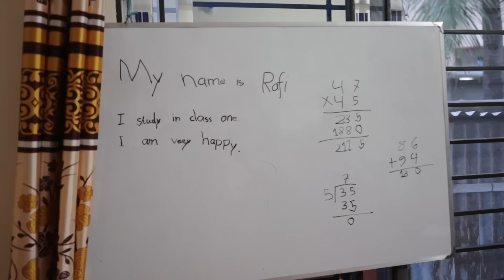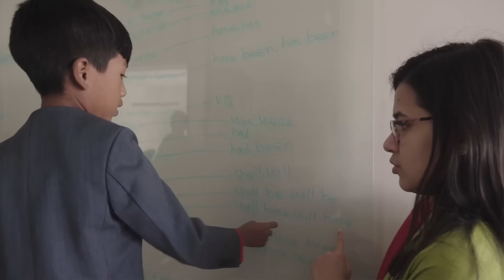I spent an entire day with my 6-year-old student | ৬ বছরের রাফির সাথে একটা পুরো দিন কাটালাম ❤️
রাফির সাথে একটা পুরো দিন খুব আনন্দে কাটালাম। রাফি আমার সবচেয়ে ছোট্ট স্টুডেন্টদের একজন। আমার দেখা সবচেয়ে বুদ্ধিমান, ও মেধাবী বাচ্চাদের একজন রাফি। রাফির ৩টা ইচ্ছে ছিলো, এবং আমার খুবই ভালো লাগছে যে আমি ওর ইচ্ছাপূরণে একটু হলেও পাশে থাকতে পেরেছি। ❤

I spent an entire day with Rafi, one of my youngest students! Rafi is one of the most intelligent children I have met - sharp, bright, and super witty. He had three wishes and I'm so glad I could help fulfill them ❤️

ঘরে বসে Spoken English, English for Professionals, IELTS - সহ আমার সবগুলো কোর্স একসাথে পাওয়া যাবে

চাকরি হোক বা ব্যবসা, অফিসের স্টার পারফর্মারদের মতো অনর্গল ইংরেজিতে প্রেজেন্টেশন দিতে, প্রফেশনাল ইমেইল লিখতে, অথবা বিজনেস ক্লায়েন্টের সাথে ইংরেজিতে Communicate করার সকল খুঁটিনাটি শিখুন English for Professionals কোর্সটি থেকে।

IELTS এর Complete Preparation  আর Mock Test এখন দু'টোই সম্ভব Online এ! 👩‍💻

📚 মুখস্থ করা ছাড়াই Vocabulary শিখতে ভর্তি হন 'সবার জন্যে Vocabulary' কোর্সে!

⚡ আপনার পরিবারের ছোট্ট সদস্যটির ইংরেজি শেখার পার্টনার এবার আমি! 💯

চ্যানেলে! 😄✨

📚 মুখস্থ করা ছাড়াই Vocabulary শিখতে অর্ডার করুন 'সবার জন্যে Vocabulary' বইটির হার্ড কপি রকমারি থেকে

📚 গ্রামার শেখা ছাড়াই স্পোকেন ইংলিশ শিখতে অর্ডার করুন 'ঘরে বসে Spoken English' বইটির হার্ডকপি